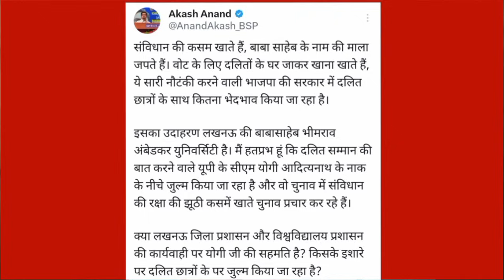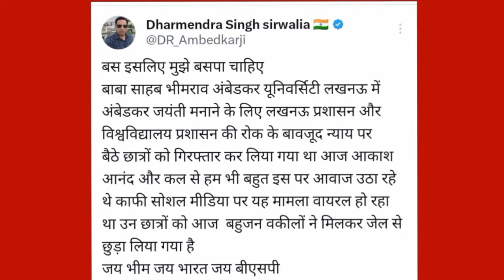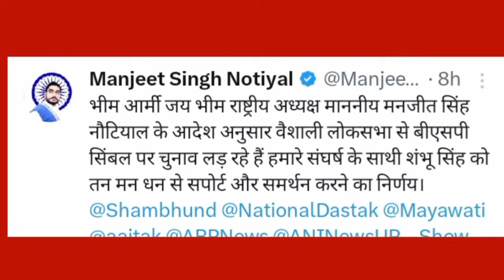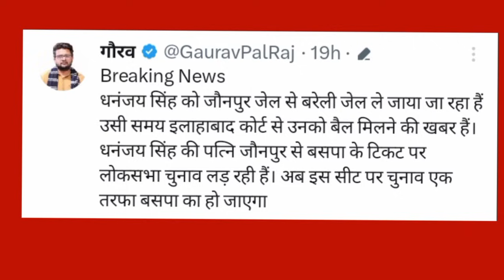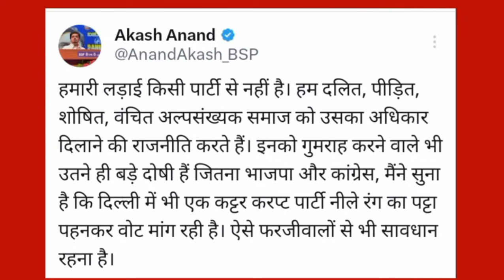मायावती ने मनजीत सिंह और शंभू कुमार सिंह के बारे में बताया खास बातें।Lok Sabha chunav#deshipsbvlog